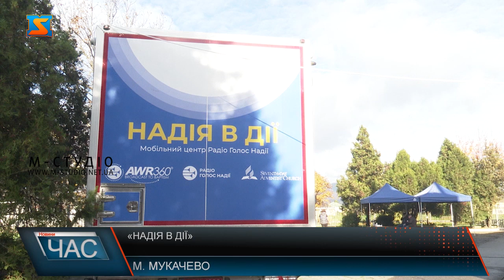«Надія в дії»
В Мукачеві з 9 до 19 листопада працює Мобільний центр допомоги “Надія в дії».Тут люди мають змогу отримати різного виду допомогу –  від здачі аналізу крові до послуг масажиста. Намір створити мобільний центр з’явився ще на початку літа, та через війну задум втілили в реальність не так швидко. Таку ідею вдалося реалізувати завдяки підтримці Сполучених Штатів Америки. В мобільному центрі знаходиться радіостудія, де ви, за бажанням, можете поділитись своєю історією зі слухачами радіо “Голос надії”. Як виявилося, потреба у такій допомозі була неабиякою. У Мукачеві цей проєкт бере свій старт. Та вже згодом планують їздити і до інших міст України. З 11 до 19 листопада з 18:30 до 20:00 буде відбуватись духовна програма, відповіді на хвилюючі питання та видача продуктових наборів.